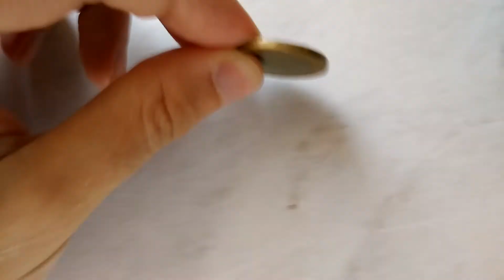Phlebotomus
The hellspawn! The nightmare! The little monster of nights! Its bite initially hurts a lot and then is followed by a constant itch. It is so tiny to even see! Quite fast too!

Its torso is dark thanks to my blood she sucked at night.

Mosquito sounds so much friendly and lovely after I have met this sucker!